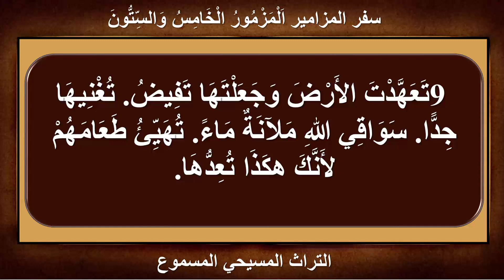المزمور الخامس والستون | سفر المزامير